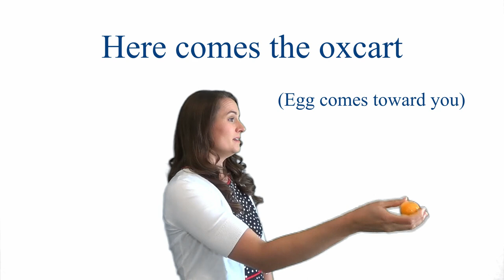Pioneer Day Song: The Oxcart (with egg shaker pattern)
Easy egg shaker pattern for this fun pioneer song.  You can make your own egg shakers, just put rice or lentils inside a plastic egg and you're good to go! (Don't forget some tape to hold it together.)

Lyrics:
Here comes the oxcart, oh, how slow!
It’s pulled by an ox, of course, you know.
The wooden wheels creak as they roll along.
Creak, creak, creak, creak is their song.